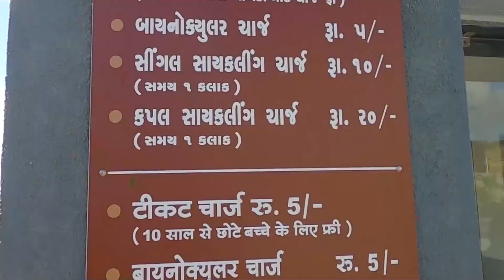Vlog 33 I Somnath Dham & Beach I सोमनाथ मंदिर गुजरात#somnath